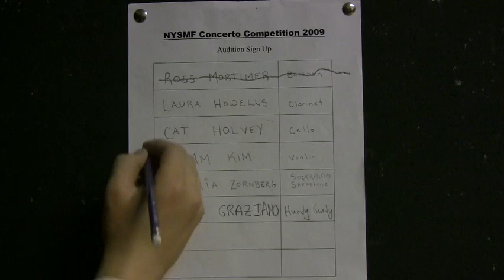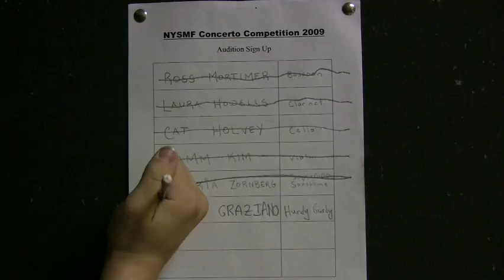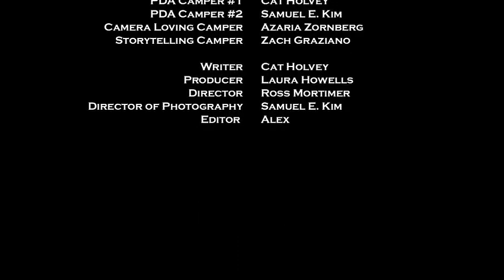The Phantom of the OBOE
At NYSMF 2009, band campers discuss the unpleasant tale of the oboist who blew his Concerto Competition Audition ... and died on the spot ... and takes out his frustrations on all music campers who dare to audition.